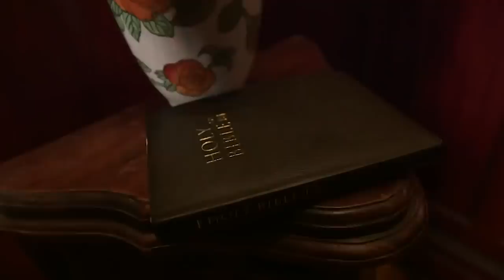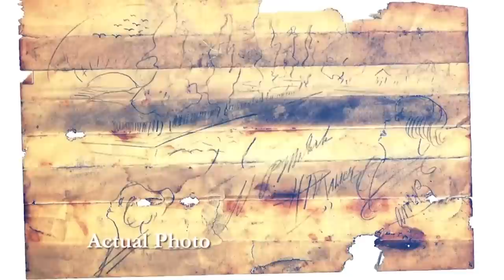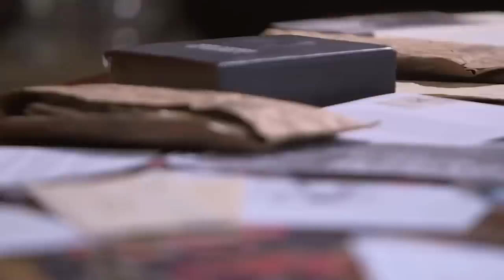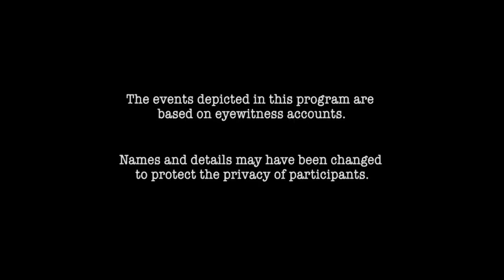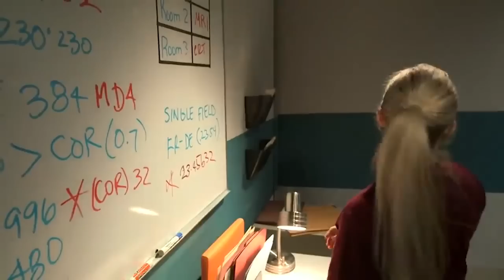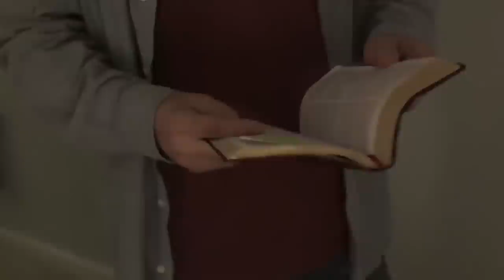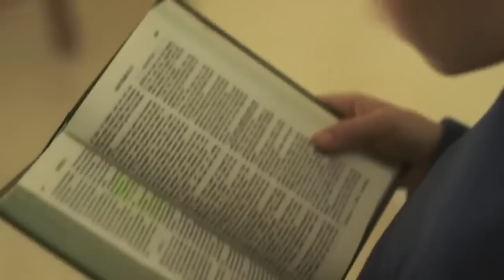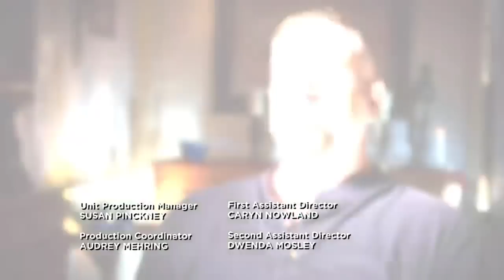In The Name Of Jesus Christ, I Bind You DEMON! | DOUBLE EPISODE! | A Haunting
00:00 - Demon's Lair [S8 EP14]
42:27 - Living Nightmare [S9 EP1]